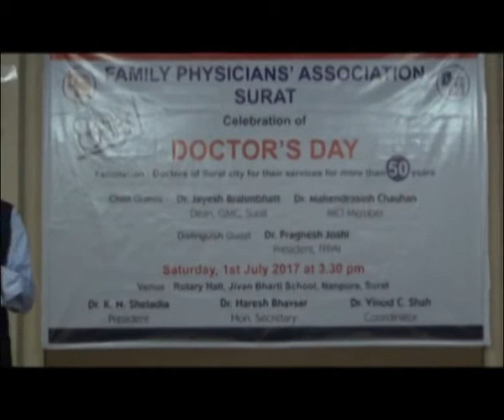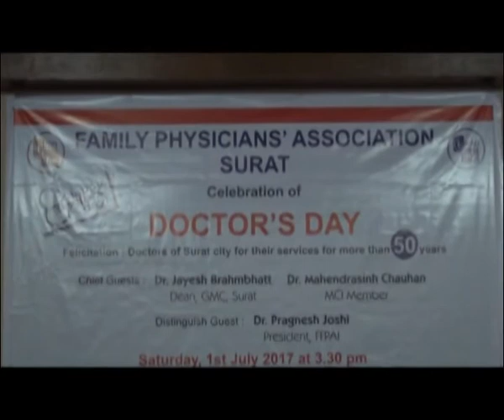Doctors day program by family physicians Association .surat